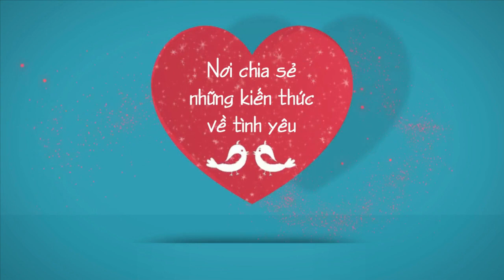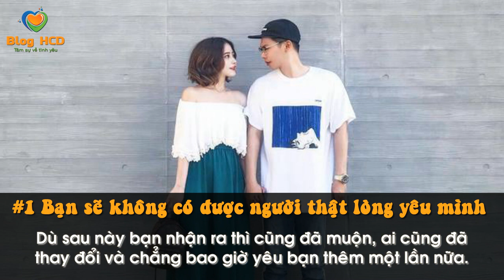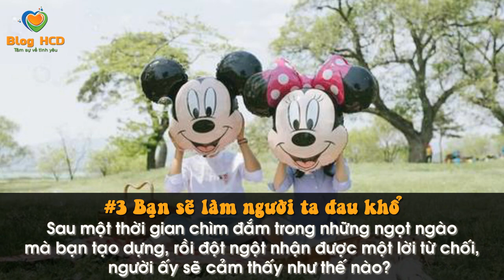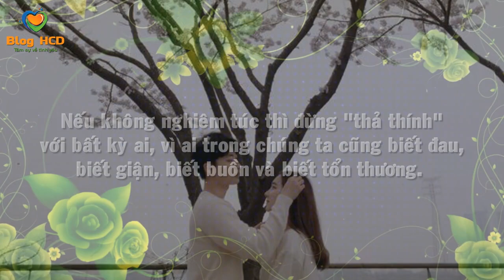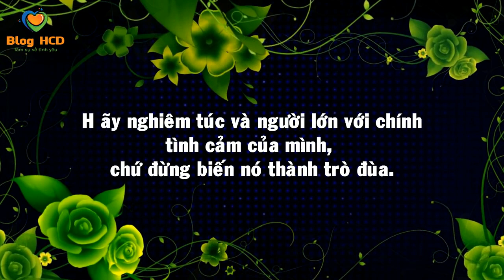10 Lí do bạn không nên THẢ THÍNH LINH TINH! | Blog HCĐ ✔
Tình cảm giữa người với người là điều rất đáng trân trọng, yêu thương và được yêu thương chính là điều kỳ diệu nhất trên thế giới này.
Tình cảm của mỗi người đều là một thứ bảo vật vô giá, không ai có quyền đùa giỡn và xem thường tình cảm ấy. Thế nên, nếu không yêu thì đừng "thả thính", vì sẽ làm một người yêu thương bạn bị tổn thương.

👸 Tác giả: Spice
♫ Bài hát: Vexento - Oh Look, Aliens!